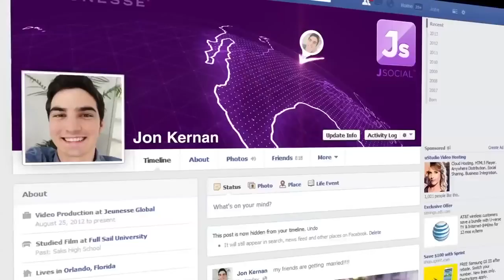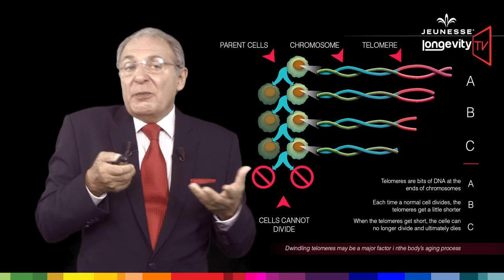Episode 4 Jeunesse Longevity TV The Longevity Promise